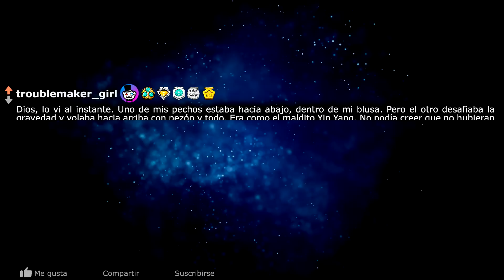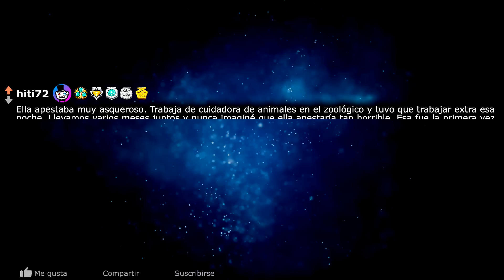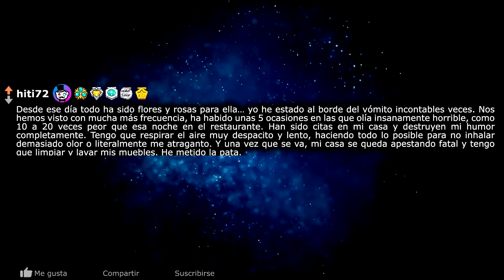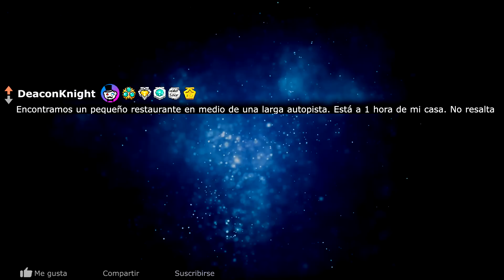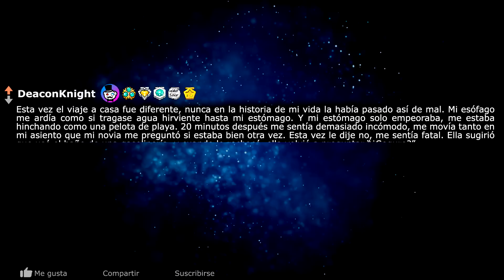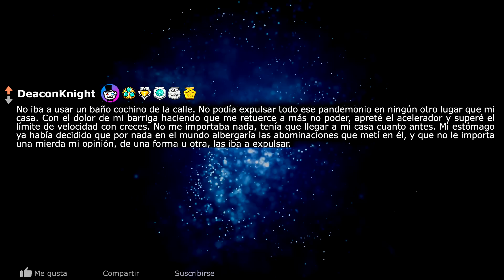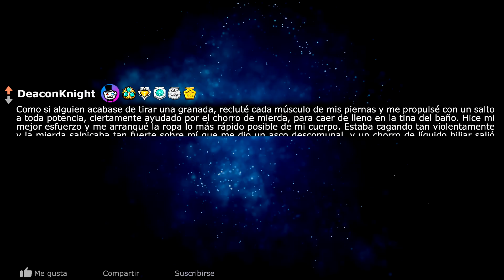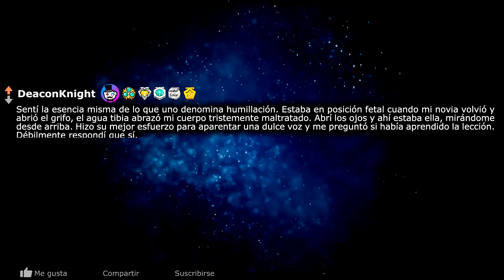28 Extraños Obtuvieron mi "Yin Yang" Privado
¡Las mejores historias de Reddit cada mañana! ❤️ Miniatura: "Strike The Blood"
Hoy toca "Metí la pata"

0:00 El Yin Yang Privado
1:24 Está bien si no te bañas
3:36 ¿Seguro?

Outro: All You Need Is Love - Mike Leite